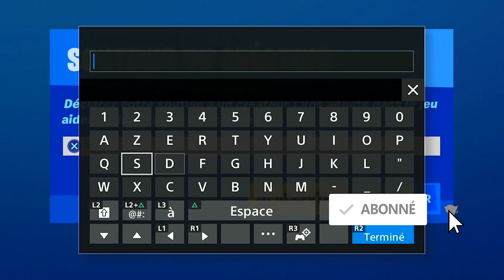PIRATER DES ROBOTS STARK A STARK INDUSTRIES FORTNITE, EMPLACEMENT ROBOTS STARK FORTNITE DÉFI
▬▬▬▬▬▬▬ • BIENVENUE 😍 • ▬▬▬▬▬▬▬

▬▬▬▬▬▬▬ • PARTENAIRES 💪 • ▬▬▬▬▬▬▬

"SOISCOOLMEC"
"STRIKESOISCOOL"

.▬▬▬▬▬▬▬ • TOP DON 💰 • ▬▬▬▬▬▬▬

▬▬▬▬▬▬▬ • MUSIQUE OUTRO 🎵 • ▬▬▬▬▬▬▬